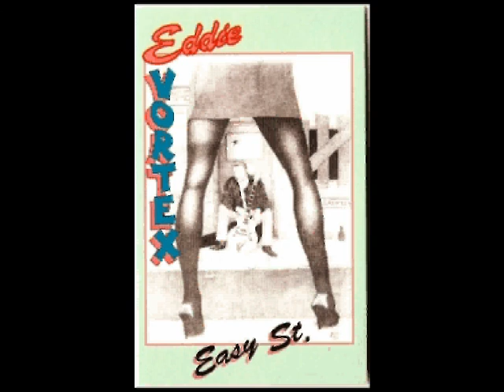Eddie Vortex - Why I Wonder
A self penned song written for the cassette album "Easy Street" originally released 1992 - Recorded on a Tascam 4 track cassette recorder - Produced by Steve Gladders